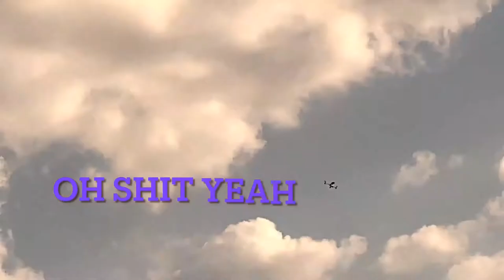Bee Movie but its just Daneee and Depression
Check that vert brah